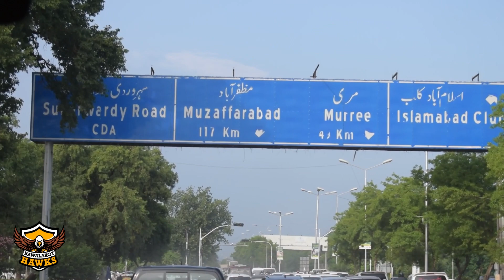Rawalakot Hawks' on way to Muzaffarabad - Kashmir for KPL Season 2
Players of Rawalakot Hawks left for Muzaffarabad to partake and defend their title in KPL Season 2

SUBSCRIBE now and Turn on Notifications to get exciting new announcements and updates about your favorite Cricket Players, Matches,  Highlights, Events and Fan Interactions, exclusive at Official YouTube Channel of Rawalakot Hawks.

All content uploaded here is creative and intellectual property of Rawalakot Hawks.